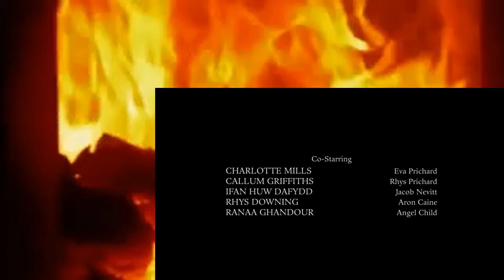The Bastard Executioner S01E02 Pilot Part 2